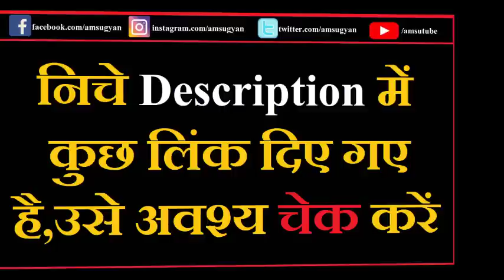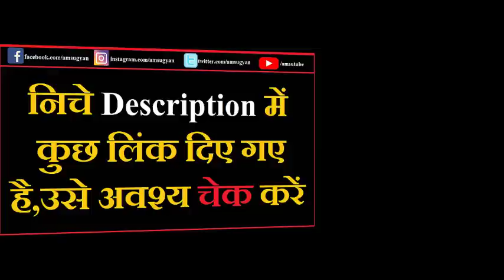Neem Karoli Baba सम्पूर्ण जीवनी Siddhsant Episode04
Neem Karoli Baba (नीब करौरी बाबा) सम्पूर्ण जीवनी.Part 01
नीम करौली बाबा या नीब करौरी बाबा या महाराजजी की गणना बीसवीं शताब्दी के सबसे महान संतों में होती है। इनका जन्म स्थान ग्राम अकबरपुर जिला फ़िरोज़ाबाद उत्तर प्रदेश है जो किहिरनगाँव से 500 मीटर दूरी पर है।
कैंची, नैनीताल, भुवाली से 7km की दूरी पर भुवालीगाड के बायीं ओर स्थित है। कैंची मन्दिर में प्रतिवर्ष 15 जून को वार्षिक समारोह मानाया जाता है। उस दिन यहाँ बाबा के भक्तों की विशाल भीड़ लगी रहती है।महाराजजी इस युग के भारतीय दिव्यपुरुषों में से हैं।श्री नीम करोली बाबा को हम महाराज जी कहते है|ऐसा माना जाता है कि जब तक महाराजजी 17 वर्ष  के थे |  तब वह सबकुछ जानते थे| जो आज के युग मे समझ मे नहीं आ सकता | उनको इतनी छोटी सी आयु  मे सारा ज्ञान था| भगवान के बारे में संपूर्ण ज्ञान था | बताते है , भगवान श्री हनुमान उनके गुरु है |

(Pdf is here)

1️⃣ [Instamojo लिंक] पर क्लिक करें
3️⃣ Phone Pay: amsugyan@ibl
4️⃣ Google Pay (UPI): amsugyan@okicici

Neem Karoli Baba (नीम करौली बाबा) or Neeb Karori Baba (नीब करौरी बाबा).